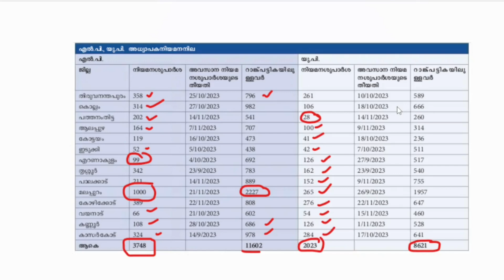LP/UP SCHOOL ASSISTANT 2024 ജോലി ഉറപ്പിക്കാൻ ഏത് ജില്ലയിൽ അപേക്ഷിക്കണം അപേക്ഷകർ ഒന്നര ലക്ഷം കടക്കും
LP UP SCHOOL ASSISTSNTജോലി ഉറപ്പിക്കാൻ ഏത് ജില്ലയിൽ അപേക്ഷിക്കണം
അപേക്ഷകർ ഒന്നര ലക്ഷം കടക്കും